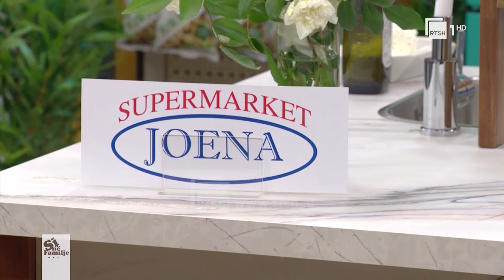Kërpudhat – Si ti gatuajmë të kombinuara me djathë, arra dhe kinoa | Si në familje